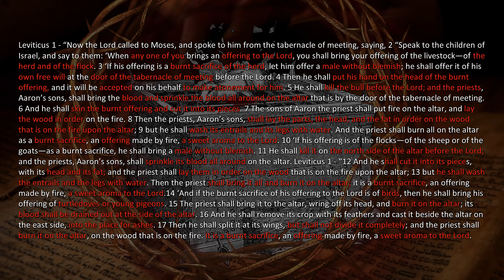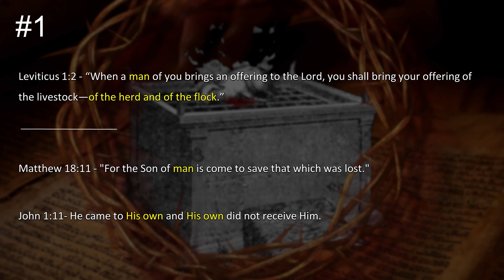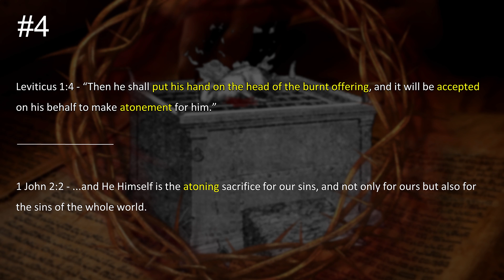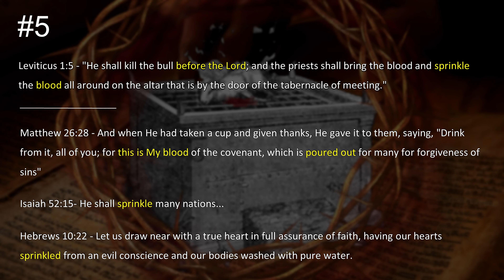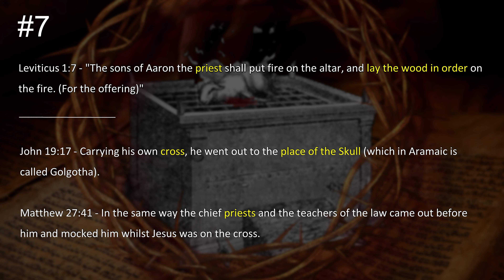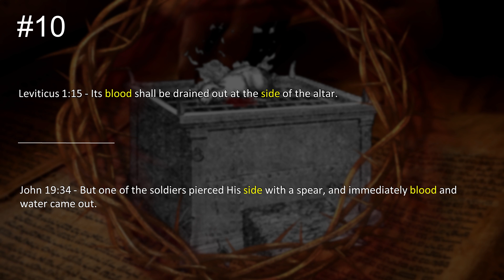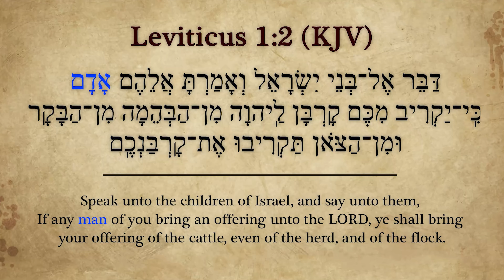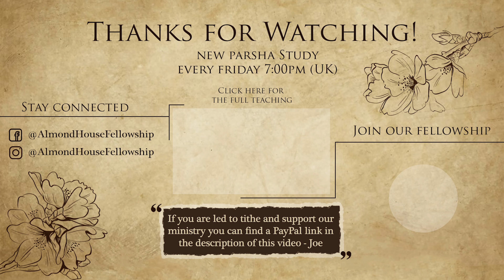Yeshua Revealed In Leviticus 1 - The True Meaning of the Sacrifices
In this special teaching, taken from Torah Portion Vayikra, Joe reveals the incredible connections between the details of the sacrifices in Leviticus 1 and Yeshua HaMeshiach, His ministry and His work at the cross, showing that even from the very beginning, our Saviour is there on every page.

If you would like to contribute or tithe to our ministry and fellowship, please follow this